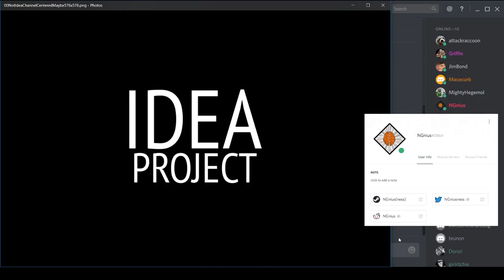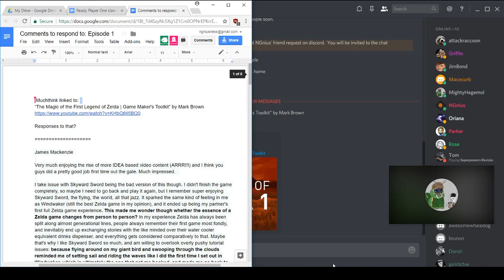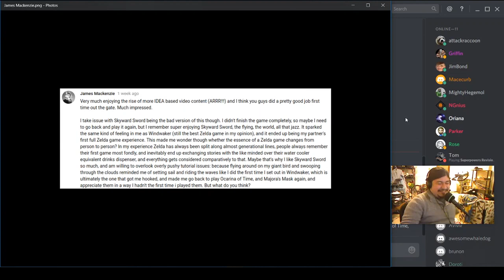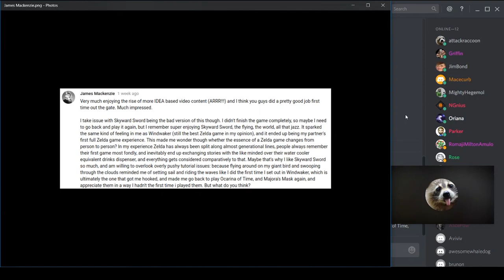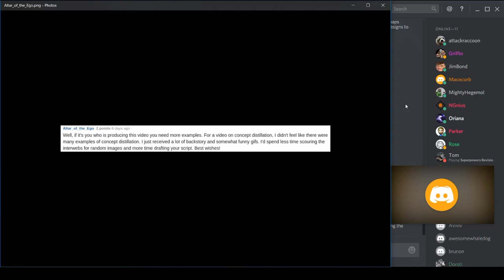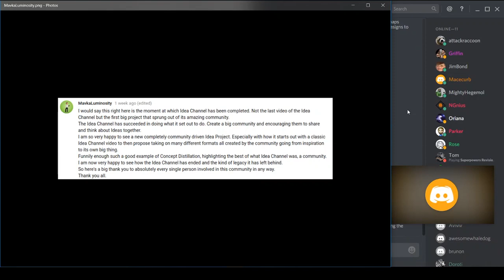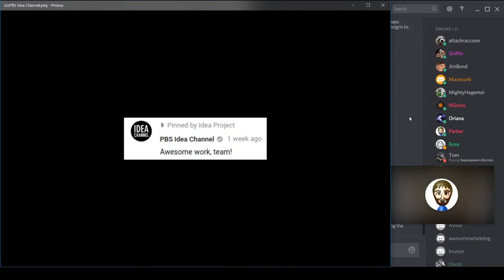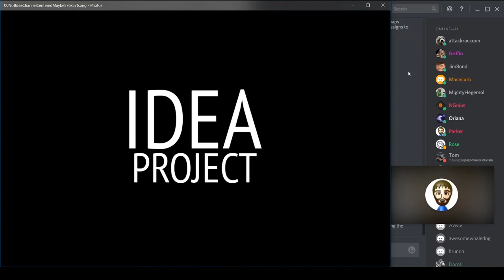Comment Response: Is Breath of the Wild content distillation?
Comment Responses!

This month, we respond to comments on “Is Breath of the Wild concept distillation?”